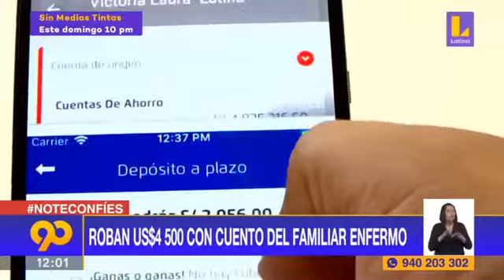ROBAN 4500 CON EL CUENTO DE FAMILAR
CURSOS - LIBROS - PLANTILLAS - EFECTOS - ADOBE PREMIER
VISITA:

BUSCAS UN CURSO EN ESPECIAL